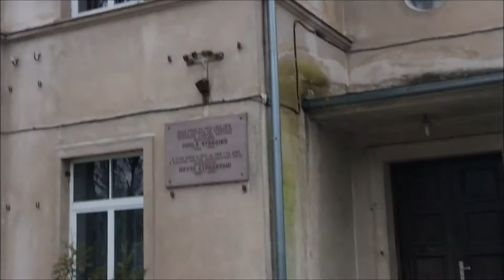Paulam Stradiņam 125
un atkal tas ir stāsts par to kā gadi mani nolika kā sniegu starp jaunu ziemu un vecu ziemu un beigās sanāca tas pats lielais nekas jeb 125 minūšu siltuma skrējiens pa Stradiņa pieturām viņa 125 gad(u)dienā

īsa citu materiālu izmantošana video laikā:
Kur Milzu Kalni Liekas Mazi (Prāta Vētra/Renārs Kaupers, Imants Ziedonis, 2005)